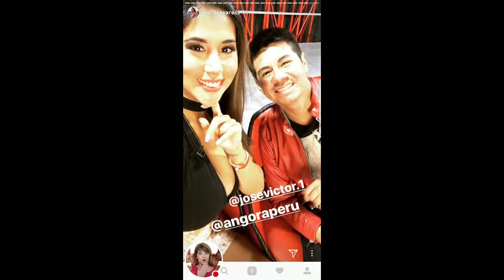MELISA PAREDES EN CASTING 23-11-17